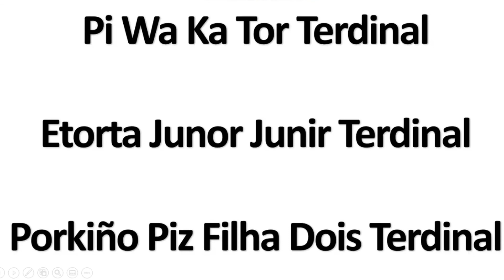Numbers TFO to ????